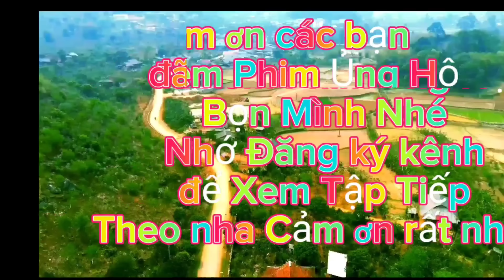Cuộc thi ăn Cá Nhảy đầu tiên tại Việt Nam ( 150 con Cá Nhảy mỗi người ăn hết 50 con) Bản Rút Gọn